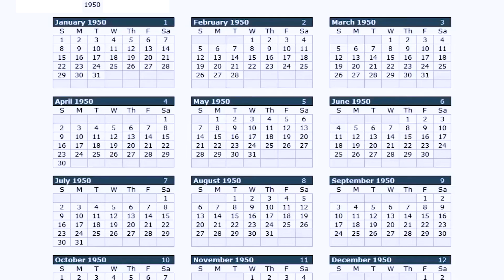The Spectacular Rise 🚀 Of Hyeon Chung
In this video, we delve into the inspiring story of one of the most promising young tennis players in the world today. Hyeon Chung's incredible journey to the top of the tennis world is a tale of perseverance, determination, and hard work.

Chung burst onto the scene as a young tennis prodigy, showcasing incredible skill and talent at a very early age. He quickly rose through the ranks of the junior tennis circuit and established himself as one of the brightest prospects in the game. But it was his breakout performance at the 2018 Australian Open that truly announced him to the world.

With a string of impressive victories over some of the biggest names in the sport, including Novak Djokovic and Alexander Zverev, Chung captivated tennis fans around the world and cemented his status as a rising star. Despite falling short in the semifinals, Chung's electrifying run in Melbourne served notice that he was a force to be reckoned with.

In this video, we explore Chung's incredible rise to prominence and examine the key moments that helped him become one of the most exciting players on the ATP Tour. We also take a closer look at his unique playing style, his training regimen, and his mental toughness, which have all contributed to his success on the court.

So, whether you're a die-hard tennis fan or simply someone who enjoys watching amazing athletes in action, "The Spectacular Rise of Hyeon Chung" is a must-see video that you won't want to miss. Join us as we explore the inspiring story of one of the most exciting young players in the game today.